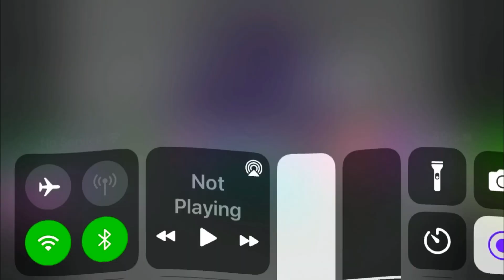LL1 In Nestor’s G Major